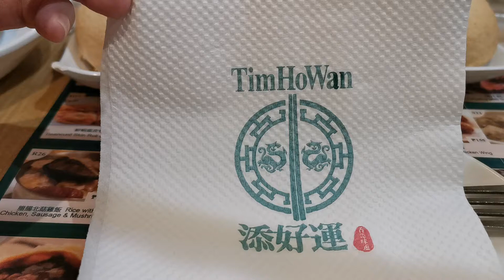Tim wo han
yummy bun